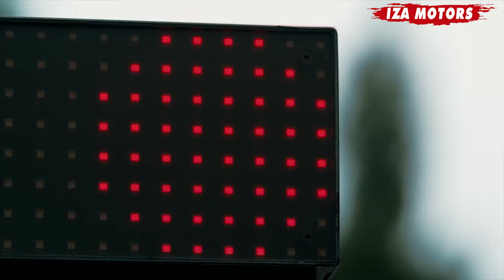LA MONTAÑA DEL DRIFT